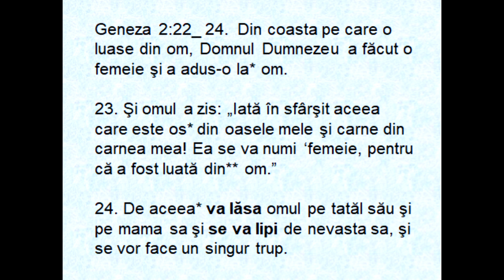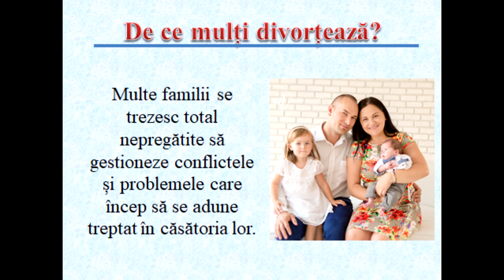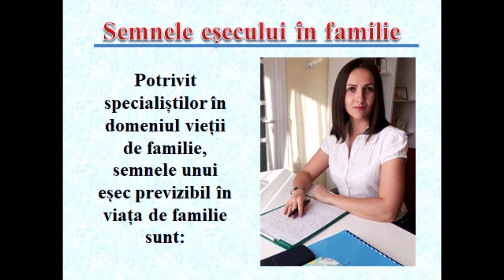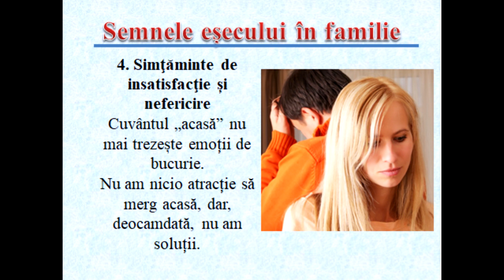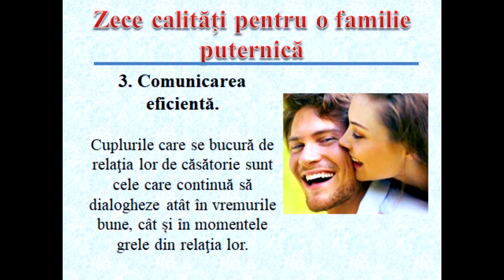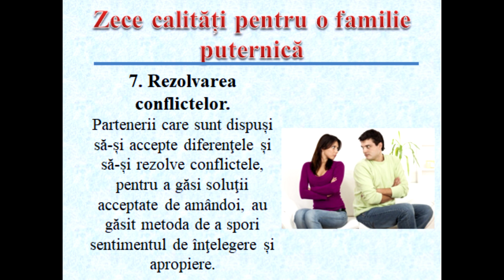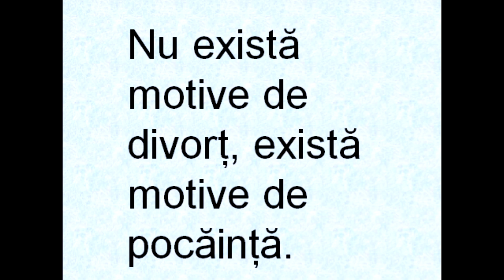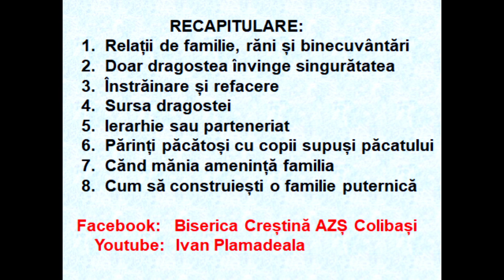8.Cum să construești o familie puternică